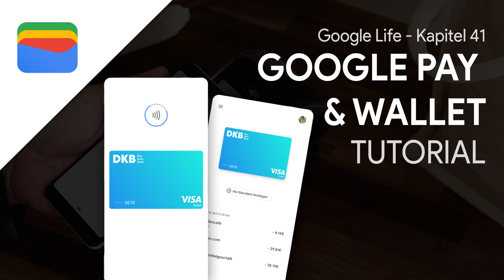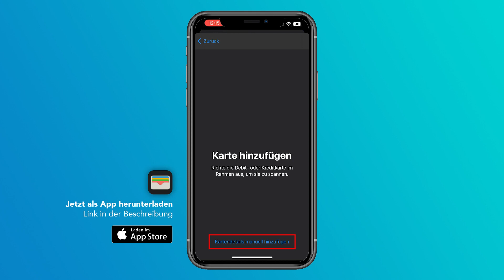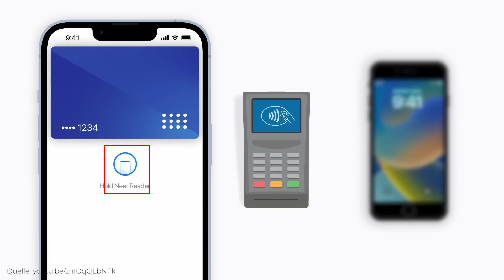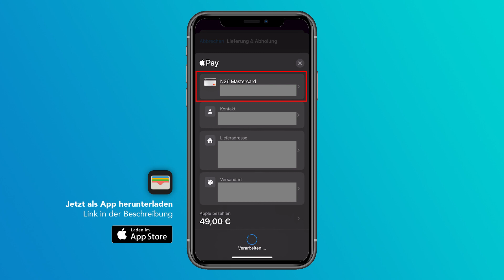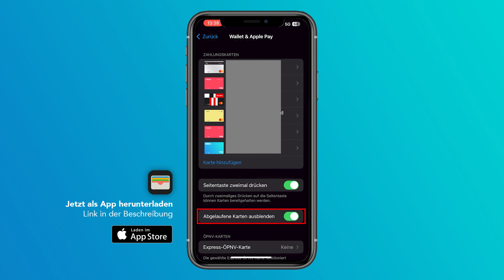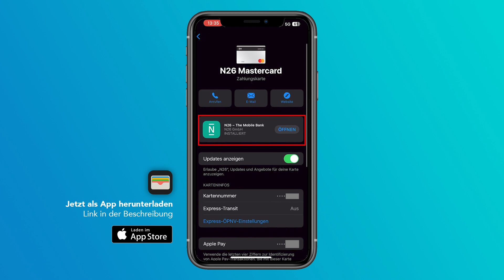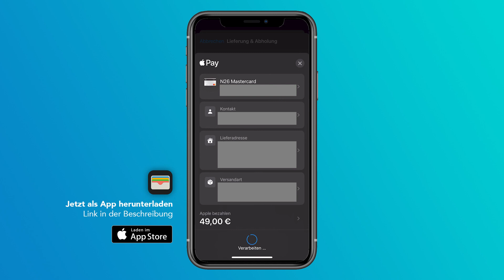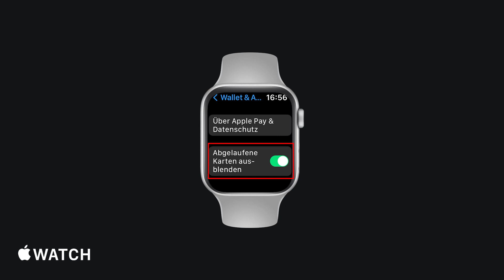Apple Pay & Wallet (Tutorial): So kannst du einfach kontaktlos & online bezahlen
Was ist Apple Pay?
Bezahle einfach mit deinem iPhone, iPad, Mac oder Apple Watch Online oder teilweise direkt im Laden und verwalte Mitgliedskarten und Tickets an einem Ort. Wie das mit Apple Pay und dem Apple Wallet funktioniert und was du darüber wissen musst, erkläre ich dir ausführlich in diesem Tutorial.

Inhaltsverzeichnis
00:00 - Einleitung
00:16 - Inhaltsverzeichnis
00:31 - Einrichten (Bankkarte hinzufügen)
02:47 - Im Geschäft mit Apple Pay bezahlen (kontaktloses bezahlen)
03:51 - Online mit Apple Pay bezahlen
04:35 - Wallet im Überblick
08:06 - Einstellungen

Produktion:
► Skript: Simon Voppmann
► Schnitt & Design: Simon Voppmann